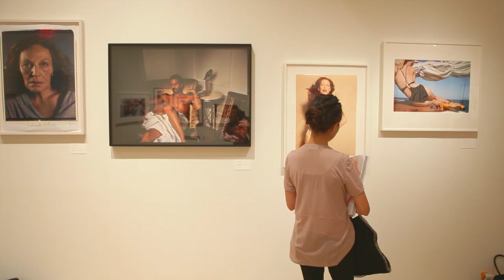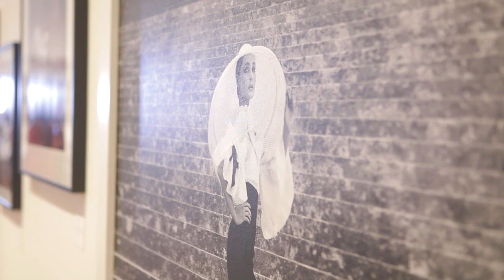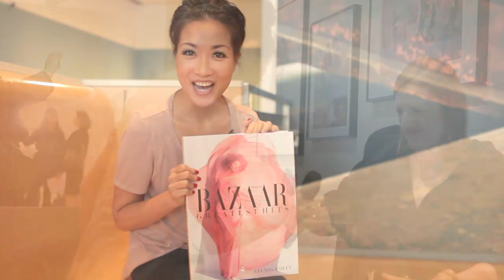Fashion Week: Harper's Bazaar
It was such an honor to interview Glenda Bailey, Editor-In-Chief of
Harper's Bazaar.  I hope you enjoy the interview!  Thank you for

Special Thanks to StyleHaul!

:: SONG :: Sara Jackson-Holman - "When You Dream"